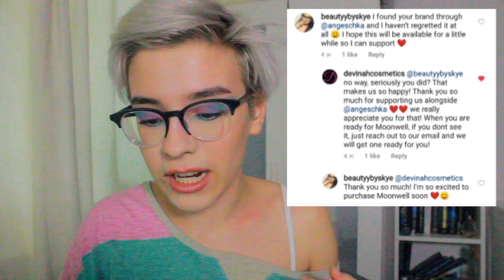// Indie Brands That I Want To Try //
Today we are going to discuss some indie brands that I am really interested in. Let me know any indie brands that you are enjoying and recommend!
Keep your head in the clouds ☁︎

// Indie Brands Mentioned //
 ・Kaleidos Makeup

・Eyes: Nabla Soul Blooming Palette [ Flowery + Philosophy ]
              Blush Tribe Hasina 2 Palette [ Iris ]
              Kaleidos Makeup Futurism V Electro Turquoise [ Forcefield ]
              Colourpop BFF Mascara in Black on Black
              Colourpop Creme Gel Liner in Cry Baby
・Brows: Milk Makeup Kush Brow Gel in Grind
・Face: Jouer Anti- Blemish Primer
               Nabla Close Up Concealer in Light Ivory
               Colourpop No Filter Pressed Powder in Light
               Becca Sunlit Bronzer in Bali Sands
               Jouer Blush Bouquet in Rose Gold
               Colourpop Pressed Highlighter in Here Kitty Kitty
・Lips:  Linda Hallberg Fantastick in Pink Opal

// Social Media //
・Personal Instagram
skyethecloud

・Makeup Instagram
beautyybyskye

skye.the.cloud